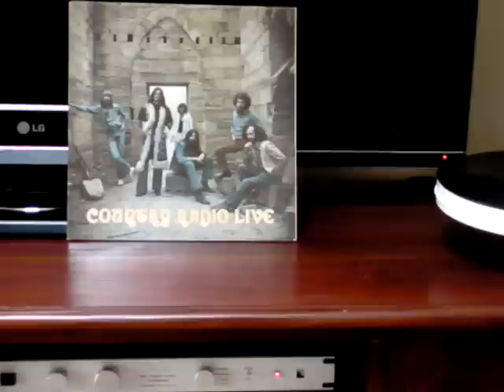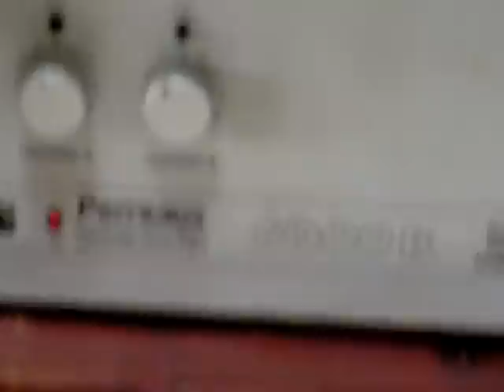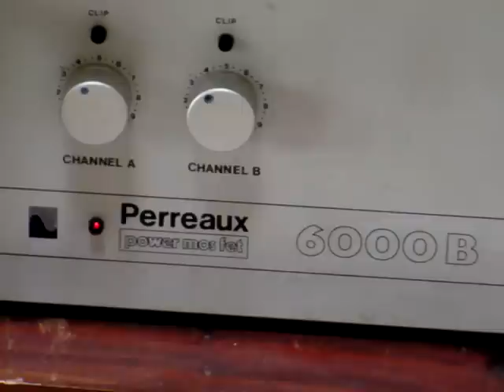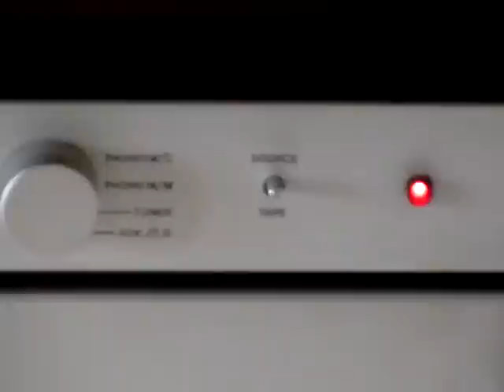Pro-ject RPM 1.3, Perreaux 6000B, Dynaudio,Country Radio Live, Greg Quill.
Pro-ject 1.3, with Ortofon 2m Red; Perreax 6000B Main Amp, Perreaux SA2 Pre-Amp, Dynaudio Focus 220 Speakers, Playing an original 1972 Australian pressing of the Australian Band, Country Radio, the Album is "Country Radio Live" headed up by the very Talented Greg Quill. The song is called Terry's Tune. Most Australians would know Country Radio for the song Gypsy Queen.